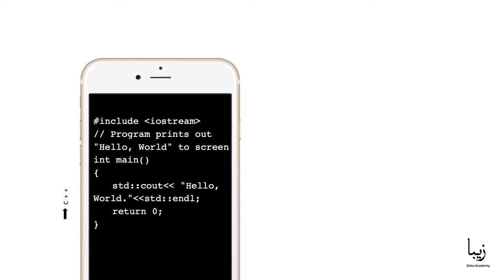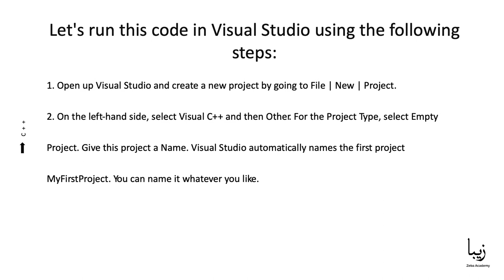Mastering C++ Programming - Free Course for Beginners - Part 1